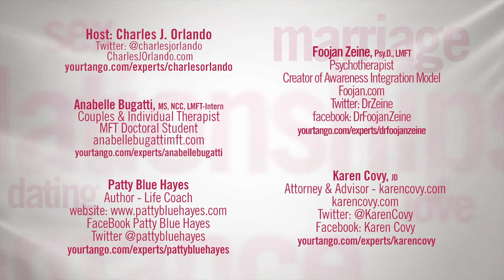Are you suffering from divorce guilt?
Guilt is a crippling emotion, and nothing brings it on more than divorce.  Divorce adviser and attorney, Karen Covy, and other experts, tell you why and how you can avoid a divorce guilt trip.